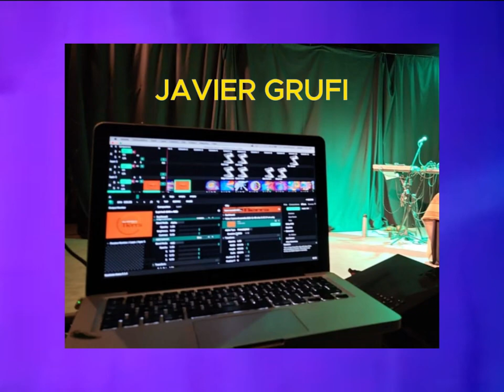EL ESPÍRITU DE LA TIERRA - PRESENTACIÓN DEL 10 DE NOVIEMBRE DE 2023 EN VILLA CIUDAD PARQUE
El Espíritu de la Tierra es una obra en Kamishibai, con música danza y proyección audiovisual

Basada en conocimientos ancestrales de diversas culruras y recientes investigaciones (*)

Danza: Carla Di Battitsta
Proyección Audiovisual: Javier Grufi
Sonidi. Fede Rosenbaunm
Iluminación : Facu Shalom
Producción: Áramel Leyra y Compañía

Guión: Ariel Sansolini

*Matías De Stefano, José Luis Parisé, Drumblao Merkiseder

Gracias